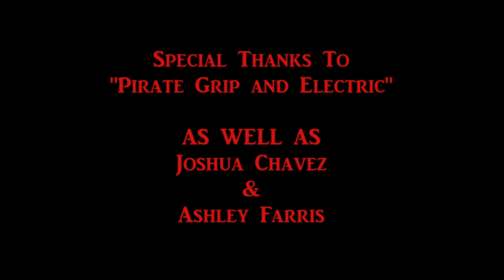They Come Knocking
This is a short horror film that was created as a submission for a Halloween Film Competition. This was filmed in one day. Directed by Christian Cota and the DP was Michael Sly. I won best actress for my performance.

Starring: Chelsea Claire, Marley Rose, and Daniel Blunck.